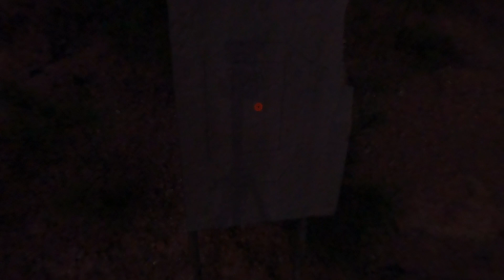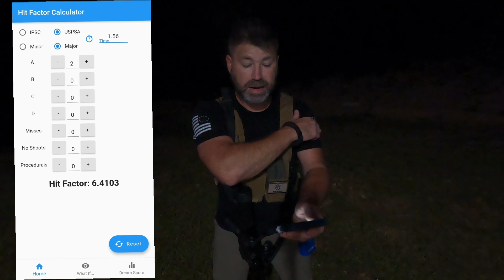Shooting the Primary Arms SLX 3X Prism at night?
After running 2022 9/11 Memorial 5th Special Forces Group "Legion" run-n-gun Match, I can say I'm quite pleased with the performance of the Primary Arms SLX 3X prism optic. It preformed well above it's weight class.

But @gilgsn asked how it preformed against targets up close (about 10 yards).